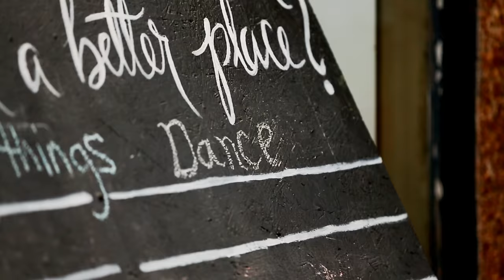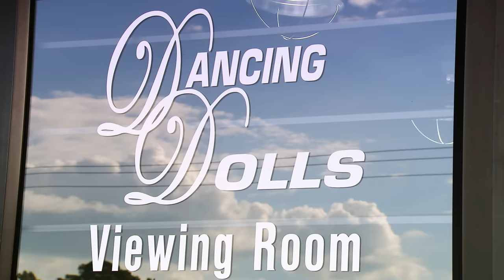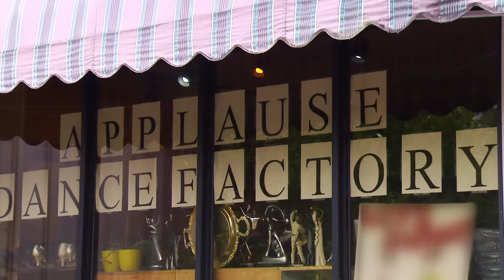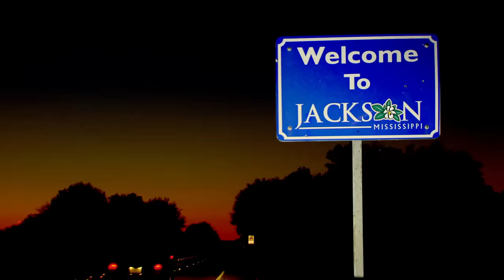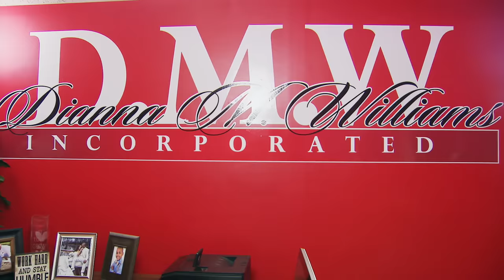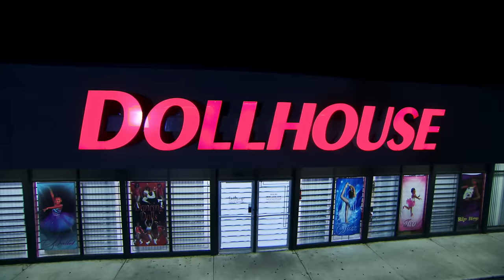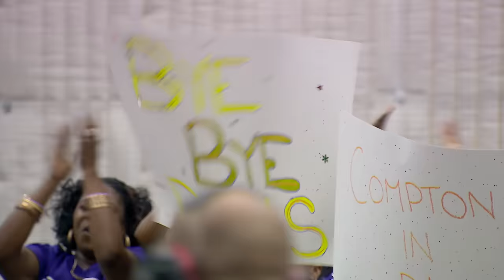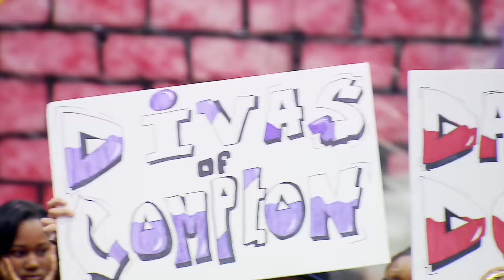Bring It!: Coach D Is More Determined Than Ever (S3, E2) | Full Episode | Lifetime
Coach D is more determined than ever to lead her Dolls to victory in this week's Street Battle against Compton in Season 3, Episode 2, "Straight Outta Jackson."